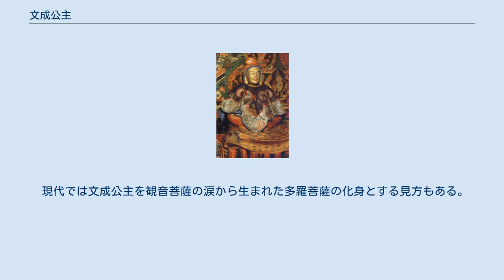文成公主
文成公主（ぶんせいこうしゅ、チベット語: མུན་ཅང་ཀོང་ཅོའི་ または འུན་ཤིང་ཀོང་ཇོ་, 'un shing kong jo、623年頃 - 680年）は、唐の皇女で、吐蕃のソンツェン・ガンポ王の第2皇后。
 634年、吐蕃は唐に対し公主を迎えたいと申し出た。
しかしこのときは吐谷渾の妨害にあって実現しなかったため、638年にソンツェン・ガンポは吐谷渾へ兵を送って攻撃し、その上で降嫁を迫った。
これにより唐が妥協し、640年に文成公主を送ることとなった。
 公主は、ソンツェン・ガンポの息子であり当時王位にあったグンソン・グンツェン（在位：641年 - 643年）の妻となった。
642年に王子マンソン・マンツェンをもうけたが、その翌年にグンソン・グンツェン王は落馬が原因で急死した。
公主はラサにラモチェ寺を建て、唐から取り寄せた釈迦牟尼像を祀って夫の菩提を弔った。
 夫の死から3年後、文成公主はグンソン・グンツェン王の死によって再び王位についたソンツェン・ガンポ王と再婚した。
再婚までに3年の期間があるのは、喪に服していたためと考えられる。
 ソンツェン・ガンポ王との結婚生活は649年の王の死によって、わずか3年で終わりを迎え、マンソン・マンツェン（在位：650年 - 676年）が即位した。
マンソン・マンツェンの死後、680年頃に逝去。
 現代では文成公主を観音菩薩の涙から生まれた多羅菩薩の化身とする見方もある。